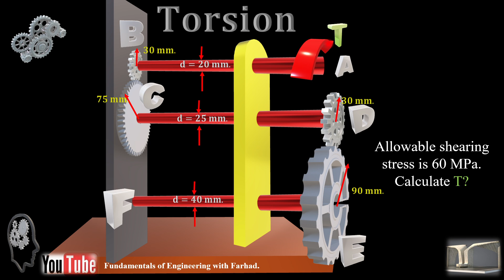251_Torsion in Solid Shafts.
Ch_05 Torsion.